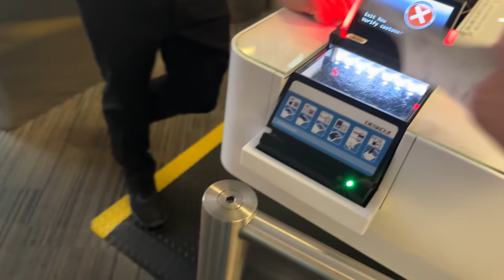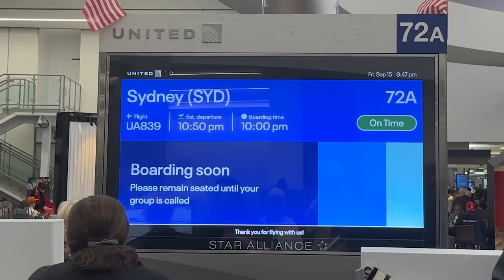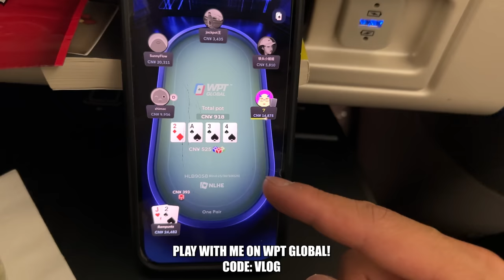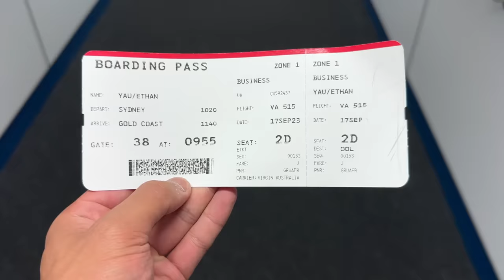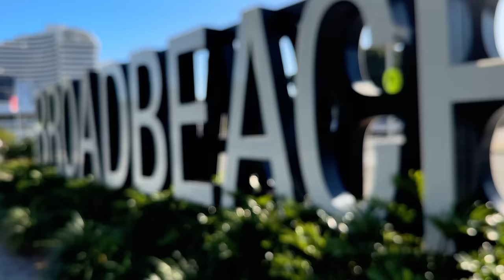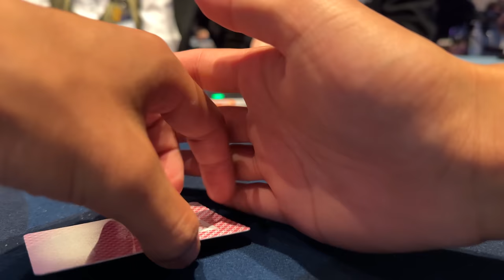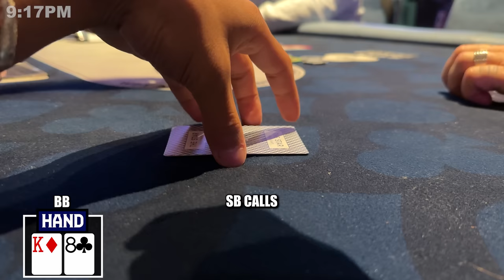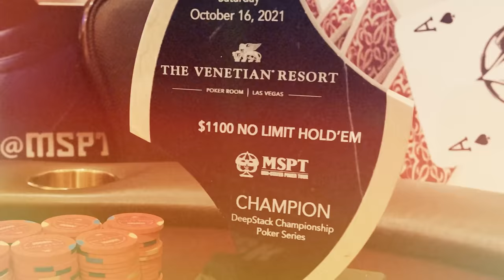My First Time In AUSTRALIA and I Run Into QUADS?! | Rampage Poker Vlog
Buy My Action on Stakekings!